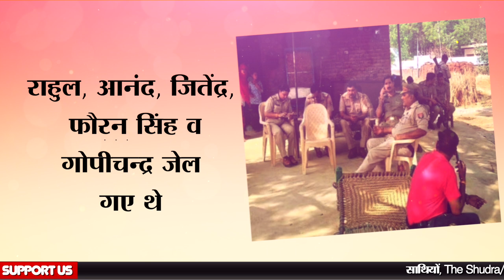UP Police पर फिर लगा दाग, अब Firozabad Police पर लगे गंभीर आरोप